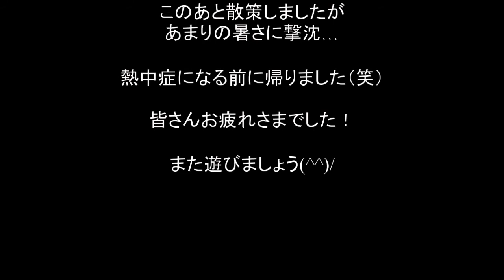台風明けにリベンジ？ 2019.7.28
台風明けに散策がてらリベンジ？しにきました